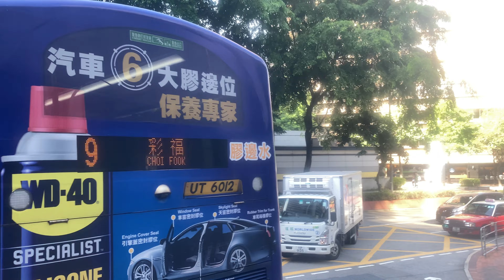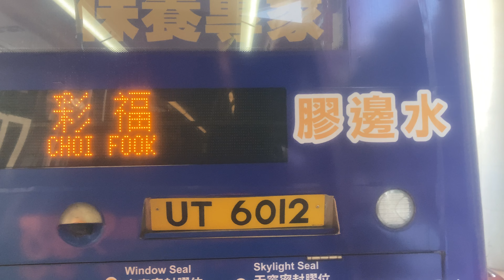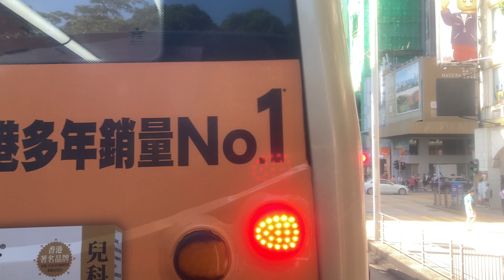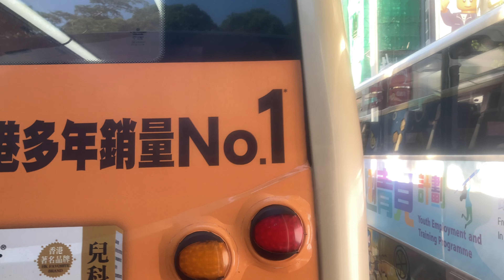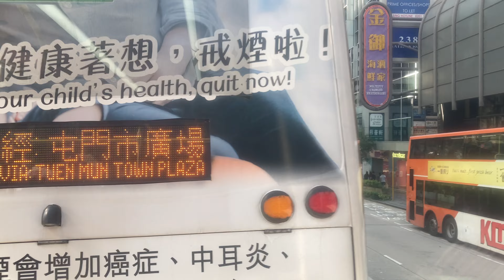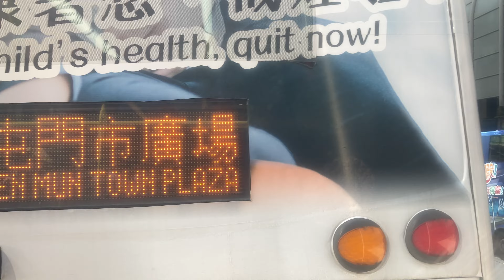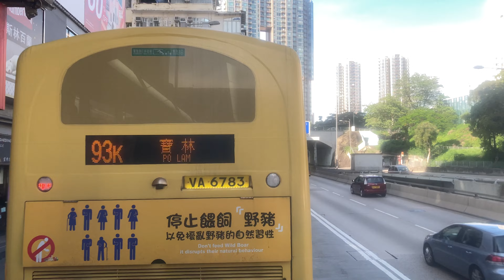(One step away 距離從此拉近)Hong Kong NWFB route790 EST to Oscar By The Sea香港新巴790尖東→清水灣半島5633 TP7430